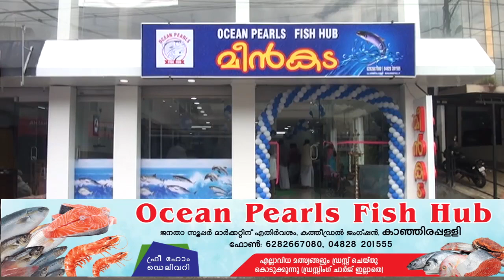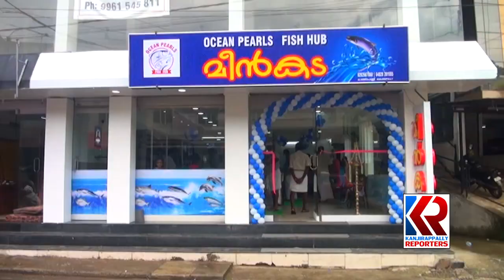ശുദ്ധമായ മത്സ്യവുമായി ഓഷ്യൻ പേൾസ് ഫിഷ് ഹബ്ബ്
നല്ല ശുദ്ധമായ മത്സ്യം. ഇടനിലക്കാരില്ലാതെ,  ഫ്രീ ഹോം ഡെലിവറി ഉൾപ്പെടെയാണ് ഇവിടെ ശുദ്ധമായ മത്സ്യത്തിൻ്റെ വില്പന ആരംഭിച്ചിരിക്കുന്നത്. 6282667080,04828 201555 എന്നീ നമ്പരുകളിൽ കോൾ ചെയ്താൽ മാത്രം മതി നിങ്ങൾക്കിഷ്ടപ്പെട്ട ഏതിനത്തിൽ പെട്ട മത്സ്യവും വൃത്തിയാക്കി വീട്ടിലെത്തും.